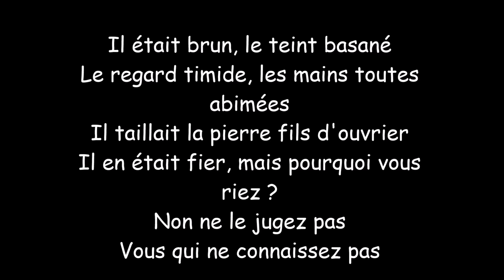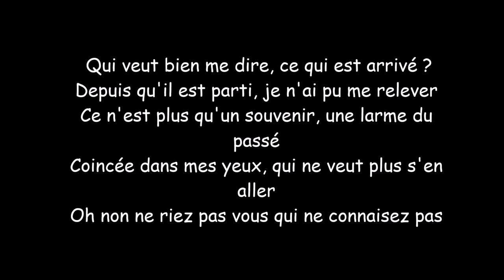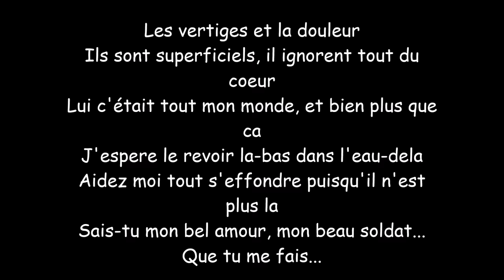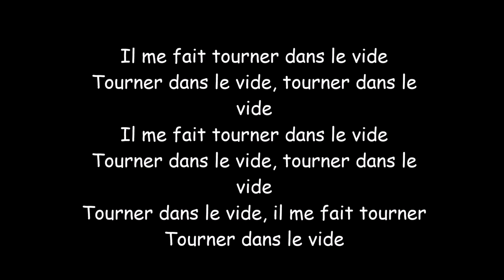Indila Tourner Dans le Vide Paroles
Indila Tourner Dans le Vide Paroles/Lyrics